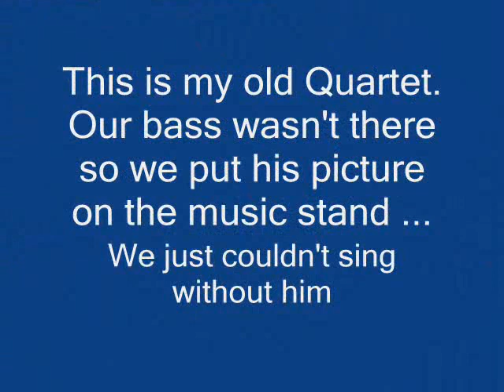A Low Tag "Cry" again pics this time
On a morning not to long ago haha
I woke up with a slightly lower voice than normal and decided to try a low tag. this is the result (I did have a low B but I was so astonished that I kept saying "B" listen "B" listen "B" so by the time I recorded I used up all my low Bs haha) anyways I hope you enjoy. No More INPUT HAS NO VIDEO haha finally